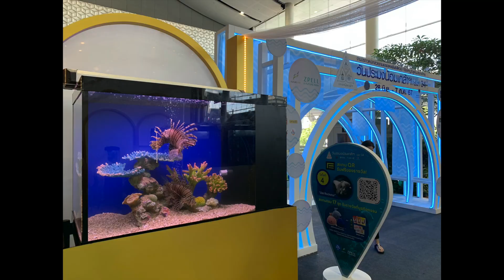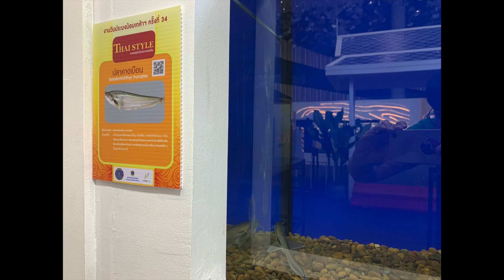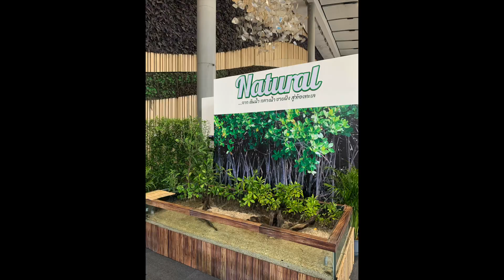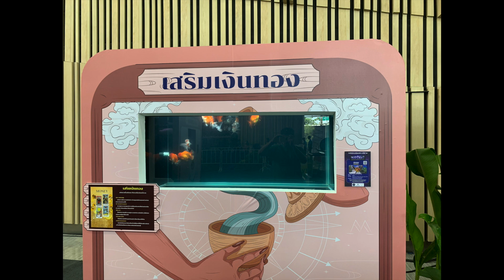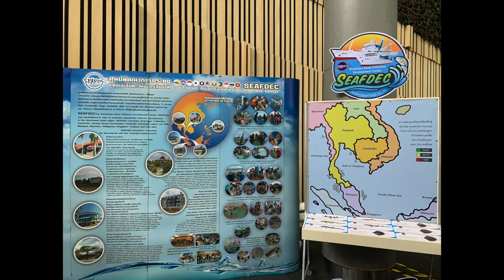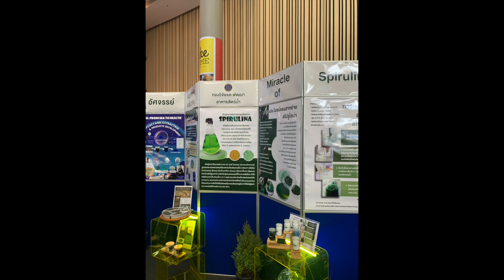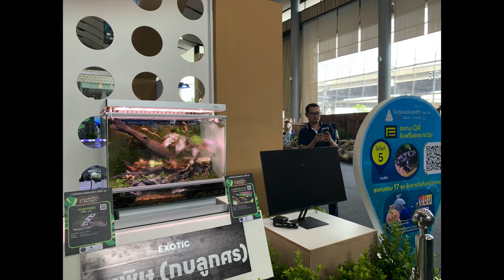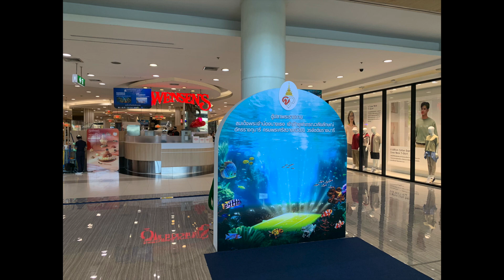งานประมงน้อมเกล้าฯ ครั้งที่ 34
VDO taken on 28 Jun 2024